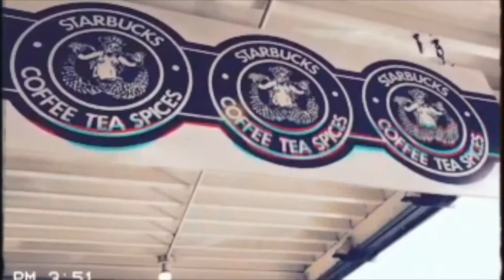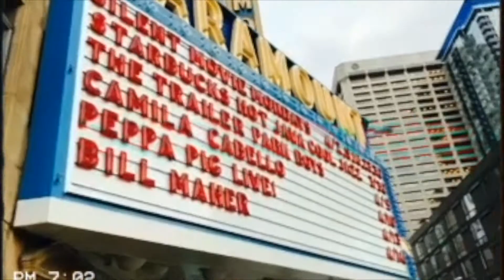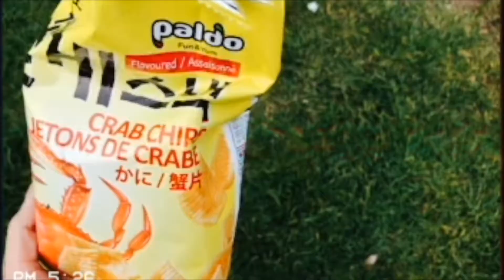Spring break 2018 | SEATTLE, WA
A short trip to Seattle during Spring break 2018 with Dayah & Dania. Enjoy! :)